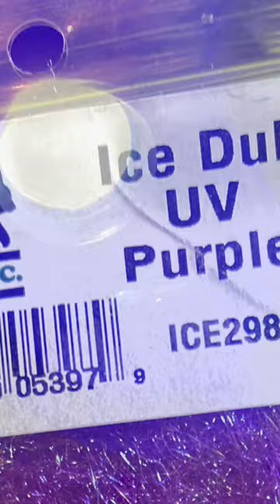Fast How to tie a Rainbow Warrior Nymph Fly 4 Trout!